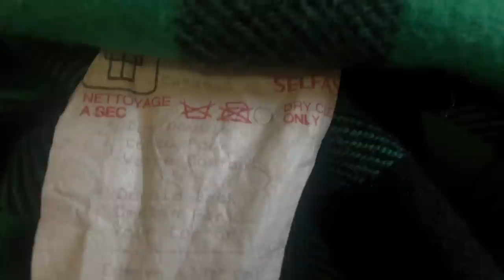My Truck and firewood held hostage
these cattle make me nervous when my back is turned cutting firewood